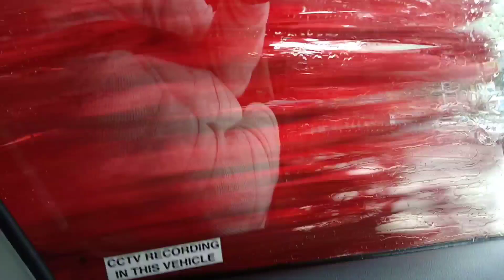Car Wash View : From inside the car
Amazing Car wash view